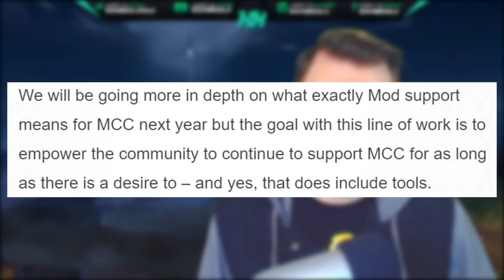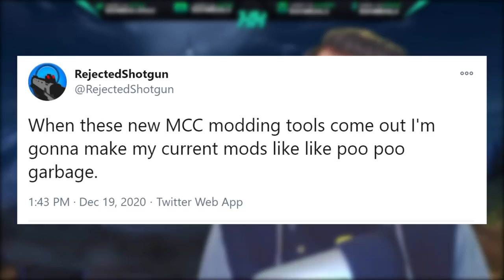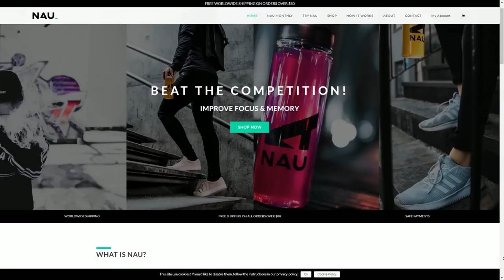THE 1 Feature to Keep Halo MCC Alive After Halo Infinite Release Date! Halo News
In this Halo MCC news video we talk about THE 1 Feature to Keep Halo MCC Alive After Halo Infinite Release Date! With Halo Infinite release date coming in fall 2021, most likely a Halo Infinite release date of November 2021. Halo MCC PC gameplay is going to really need something to carry it beyond. Halo MCC mod support is going to be that Halo Master Chief Collection feature that is going to carry Halo MCC multiplayer and Halo MCC gameplay past Halo Infinite release date 2021. Halo Master Chief Collection mods have been insane so far. Halo MCC mods have been really creative with the limits Halo MCC Mods have right now. 343 Industries is looking to being Halo MCC Mod Tools to Halo Master Chief Collection PC which will be insane. Halo MCC mod tools will allow the Halo modding community to create so much more content for people to play around with. Halo MCC mods will be was really supports Halo MCC on PC. Mods for Halo MCC will greatly improve the longevity of Halo MCC on PC. Modding Halo MCC will be a great way for people to interact with Halo MCC PC Mods!